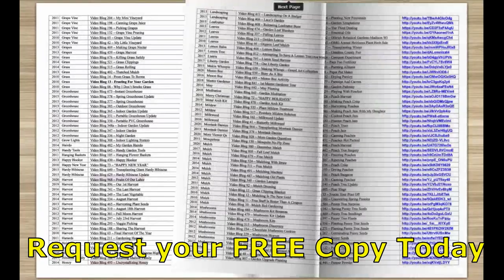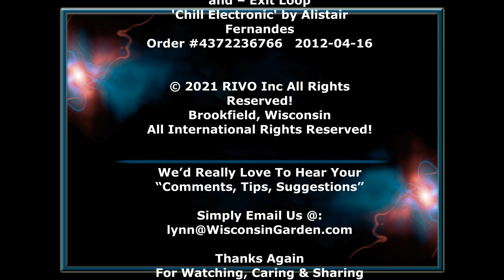May Garden Tour Wisconsin Garden Video Blog 996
We’ll take you on a quick May garden tour as we wait for the rain and cold weather to cease so that we can start staining our water feature. We thought you’d enjoy seeing what’s blooming in May before they disappear for another year. The Japanese Fern-Leaf Peony is in it’s full glory as is Camassia, Anemone, Primrose, Yarrow, Iris, Poppy, Giant Bleeding Heart, Flowering Quince, Daphne and many others starting to grow such as our Giant Hibiscus, Clematis, Honeysuckle, Liatris and Allium just to name a few. Join us and see what’s growing in our Wisconsin Garden.

If you’re new to our YouTube garden channel and as we near our 1,000th video, we like to send you a free 24-page Garden Video Directory listing to over 950+ our our garden videos arranged by topic of interest from A-Z. Simply send us your email request at and please add the letters A-Z in your message to help clarify your request and we’ll be happy to share this garden directory with you.

Stay safe, remain healthy and be happy. KeepTheLoveGrowing. Lynn & Richard